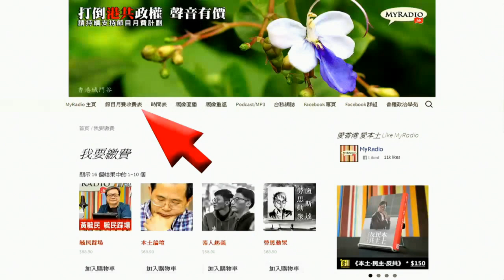勞思動眾 151028 ep16 p2 of 3 退聯、選幹事會仍未能完全革新學界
勞思動眾 151028 ep16
主持   盧斯達
嘉賓   浸大學生會幹事會會長陳思豪    外務副會長張崑陽